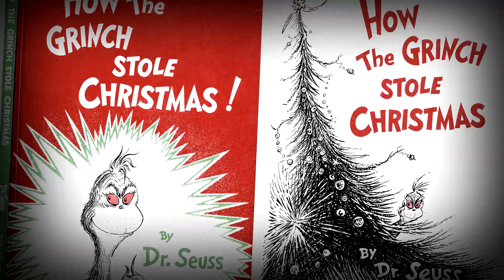El Demonio Real que Inspiró al GRINCH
¿Sabías que el legendario GRINCH fue inspirado por un demonio real? No te pierdas la historia de este personaje navideño.

MÚSICA

Midnight in the Graveyard de Twin Musicom está sujeta a una licencia de Atribución 4.0 de Creative Commons.